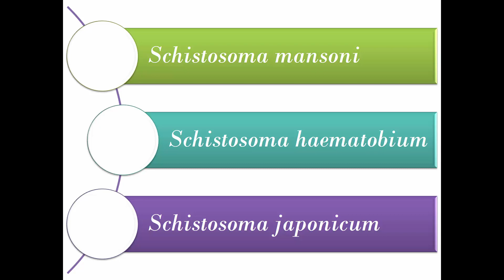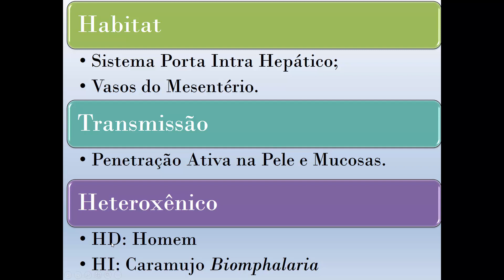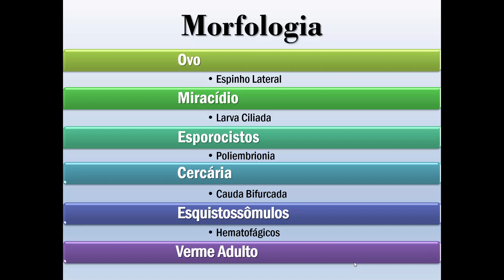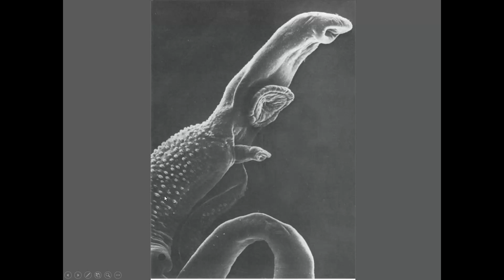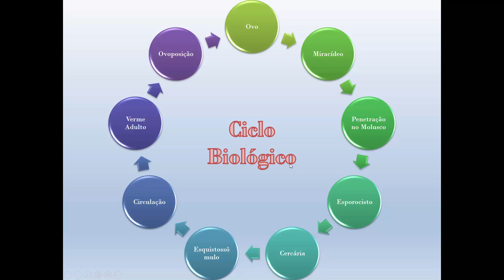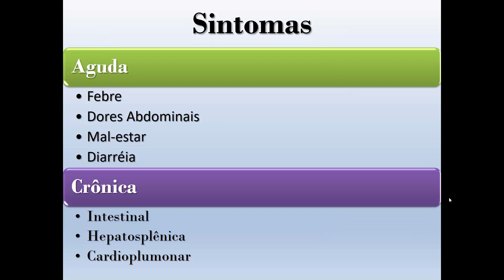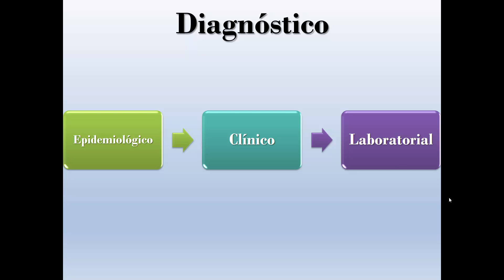ESQUISTOSSOMOSE - PARASITOLOGIA #15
Resumo de Esquistossomose, com os principais tópicos e características da doença e do parasito envolvidos.

TRATAMENTO:

*Praziquantel;
*Oxamniquina.

BIBLIOGRAFIA UTILIZADA:

* REY, Luís. Parasitologia, 4ª edição. Guanabara Koogan, 03/2008.
* Anotações das aulas assistidas ;p

Obrigada!! ^.^